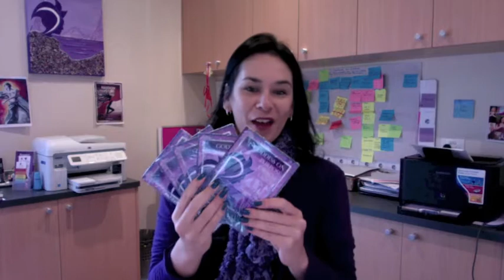Celebration Revolution Day 27